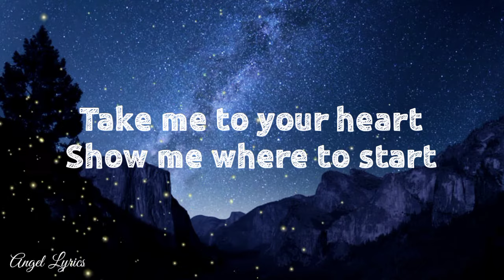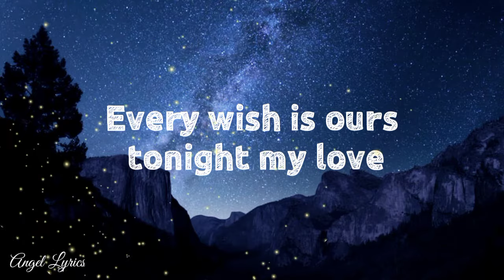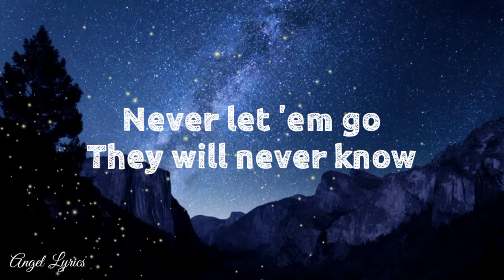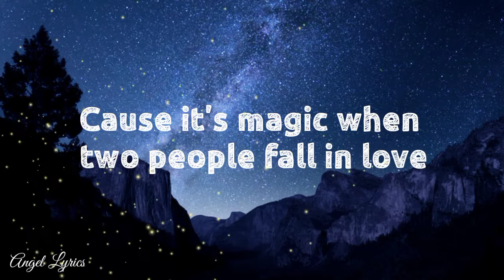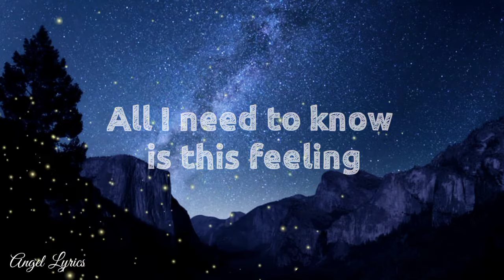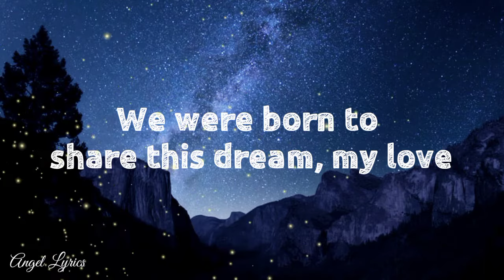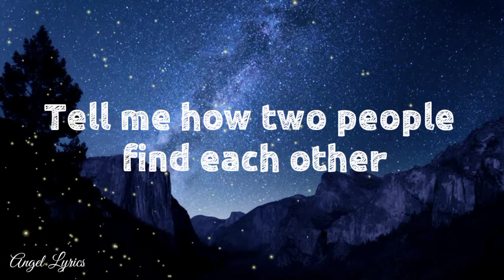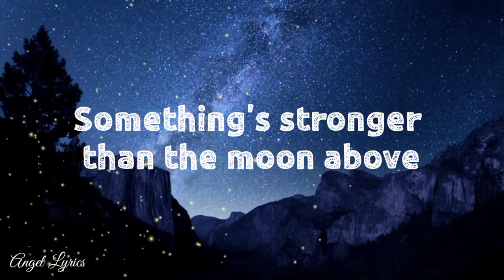Got To Believe In Magic Lyrics by David Pomeranz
Angel Lyrics

Show me where to start
Let me play the part of your first love
All the stars are right
Every wish is ours tonight my love
Pity those who wait
Trusting love to fate
Finding out too late
That they've lost it
Never let 'em go
They will never know
The ways of love
Got to believe in magic
Tell me how two people find each other
In a world that's full of strangers
You got to believe in magic
Something's stronger than the moon above
'Cause it's magic when two people fall in love
I may never know
Why I need you so
All I need to know is this feeling
Handle it with care
We were born to share this dream, my love
In a world, in a world, in a world, yeah